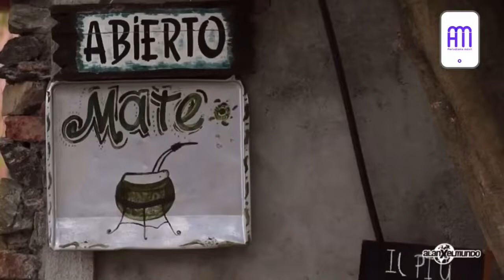Viaje del Centro de Jubilados Provinciales de Basavilbaso